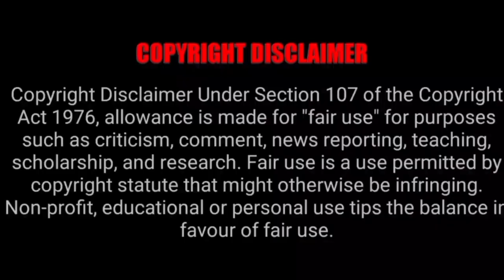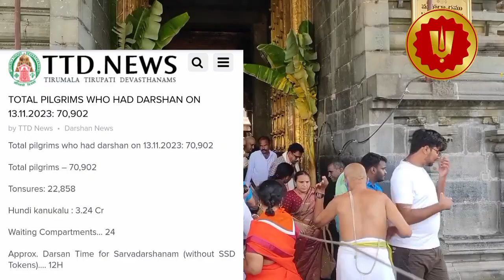Tirumala Tirupati Free Darshan News| Tirumala Tirupati Updates Today Tamil| TTD Today Latest Updates